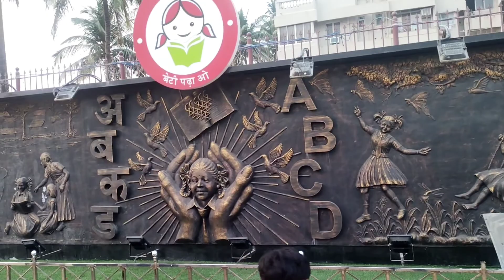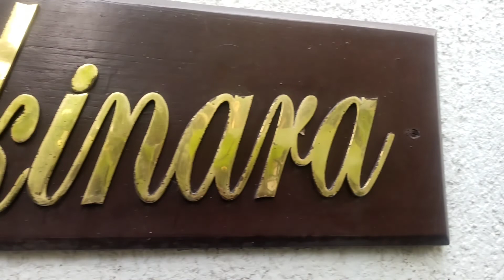Shilpa Shetty House 🏘️ || शिल्पा शेट्टी का घर ||Vishal_Vk_Vlogs